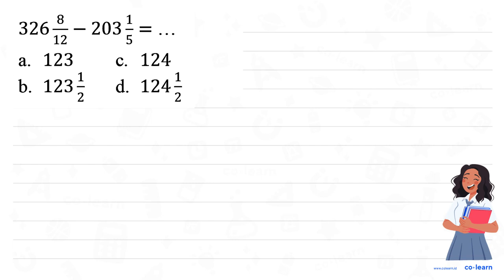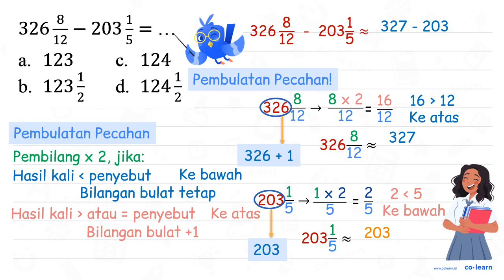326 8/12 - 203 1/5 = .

Topik atau Materi: Pembulatan ke Satuan Terdekat - Aproksimasi / Pembulatan - Aritmatika - Matematika Kelas 4 SD -

00:00 : Bedah Soal
01:00 : Konsep, rumus dan pengertian Pembulatan ke Satuan Terdekat
01:18 : Langkah penyelesaian soal
02:38 : Jawaban akhir
03:08 : Penutup